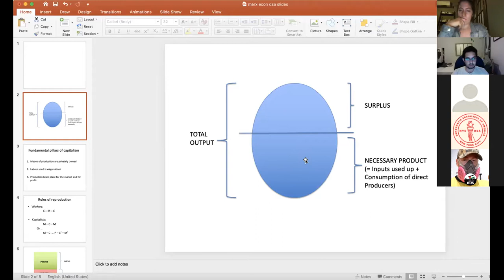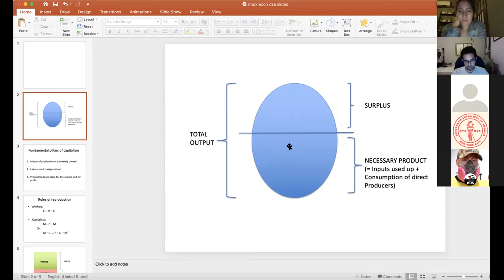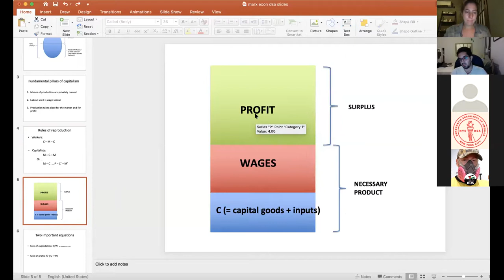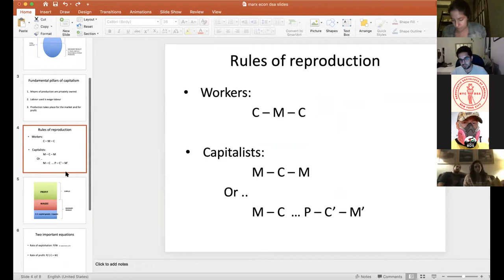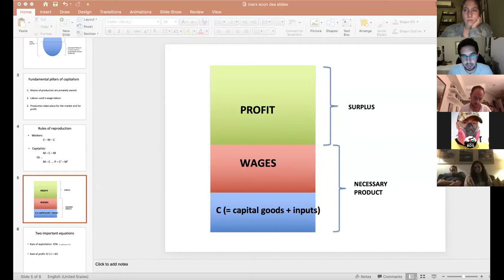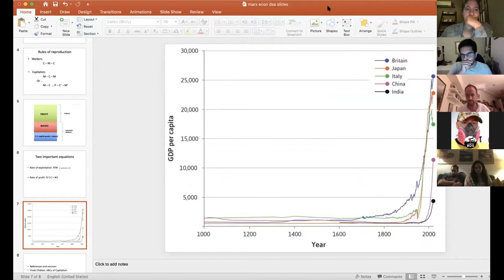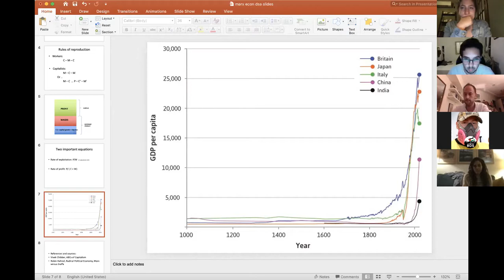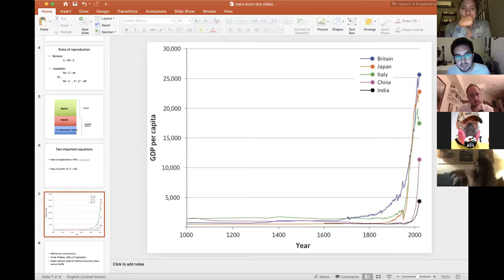NBK-DSA Night School: Session 2 - Marxist Economics: What Is Capitalism?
Session 2: Marxist Economics - What is Capitalism?
Karl Marx is perhaps most famous as a political theorist and champion of the working class. But the revolutionary thinker also saw the deep analysis of the socio-economic system called capitalism as essential to the project of overcoming it. His major work, Capital, is one of the most thorough accounts of capitalism ever produced. But its sprawling length and fragmentary character have not always made it easy to approach.
This session aims to make the “economic Marx” easily accessible, presenting a short overview of some of the major concepts in Marx’s economic thinking (labor and labor power, surplus value and exploitation, absolute and relative surplus value, accumulation). We will discuss the virtues and limitations of Marxian economics, asking what endures in Marx’s analysis of capitalism today.
Readings
Marx, excerpt from Wage-Labour and Capital:
Mandel, Chapter from An Introduction to Marxist Economic Theory
VIDEO: History of Capitalism, with Vivek Chibber
The North Brooklyn Night School aims to connect the history and theory of socialist struggle with the work of present day activists and organizers. It offers a rigorous but accessible curriculum for working adults to develop their political understanding and strategy.

Our Night School sessions are comprised of a presentation and overview of the topic at hand, followed by smaller breakout sessions, to facilitate deeper conversation and understanding of the material, and to bring analysis to bear on present-day realities.